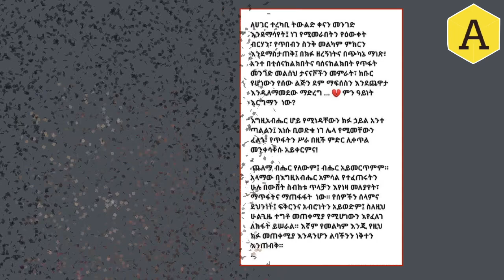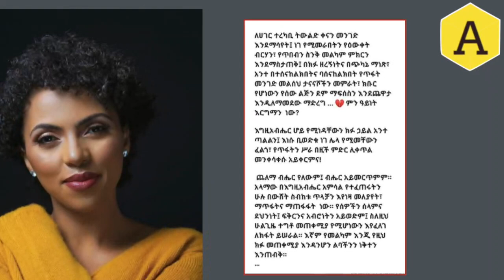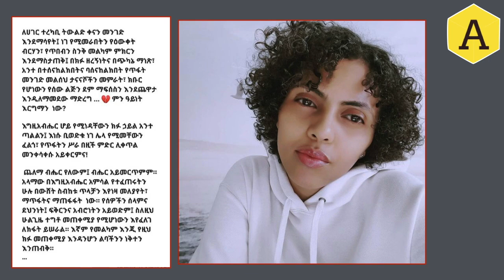Ethiopia: መቅደስ ጸጋዬ የኢትይዽያን ህዝብ ይቅርታ ጠየቀች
Ethiopia: የመቅደስ ጸጋዬ ይቅርጣ መጠየቅና የዘሪቱ መልስ | Mekdes Tsegaye |Zeritu Kebede | Aregahegn Worash